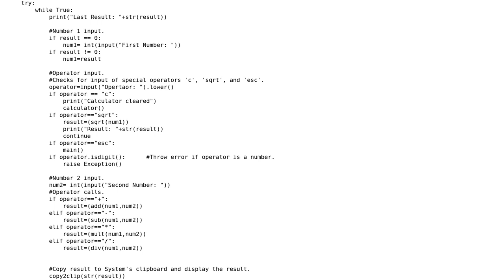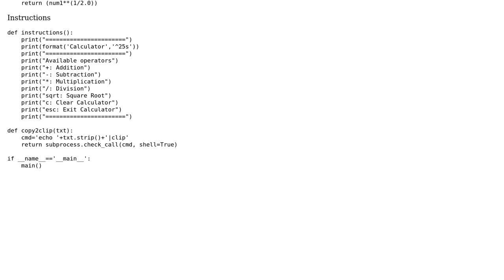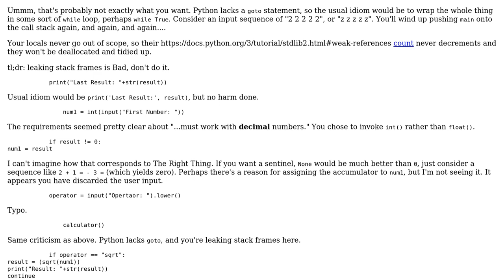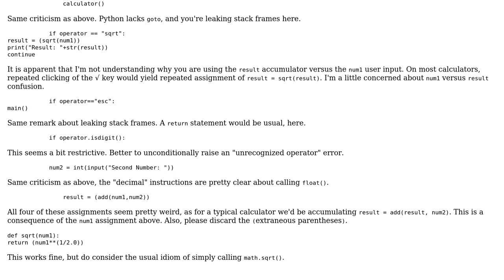Code Review: Calculator final project in Python (2 Solutions!!)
Code Review: Calculator final project in Python

With thanks & praise to God, and with thanks to the many people who have made this project possible! | Content (except music & images) licensed under CC BY-SA | Music | Images & others | With thanks to user user3590710 user J_H user 200_success and the Stack Exchange Network Trademarks are property of their respective owners. You are responsible for your own actions.